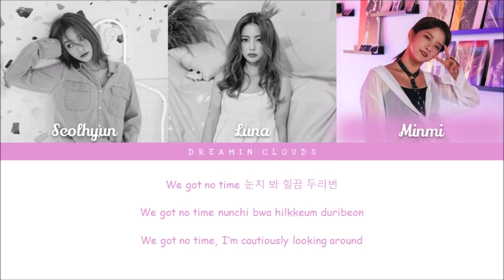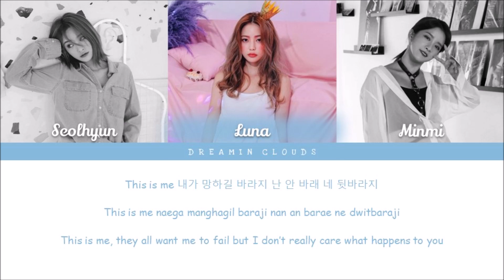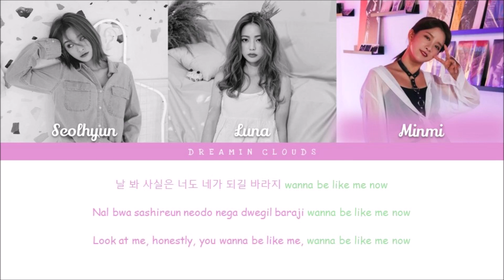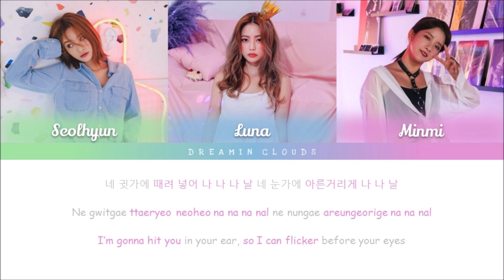How Would My Girl Group Sing "DOOM DOOM TA" by TRI.BE (Line Distribution)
Wanna be like me now~ Heyoooo! I'm back with another video~ I hope you all like this video! This is such a catchy debut ♡ Thank you all for the request ♡ Remember to vote on my polls or comment in the comments to have an opinion on my videos! Hope you're having an amazing day/night ♡ Love ya! See ya! Okay bye!

                                                 SOLAR
♡ Member Profiles: